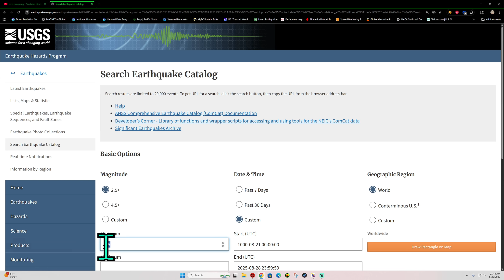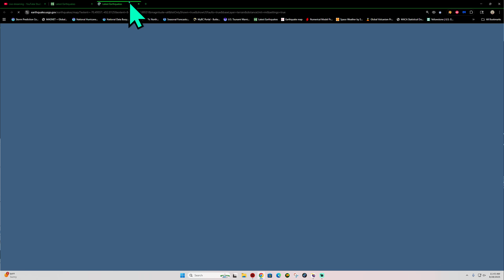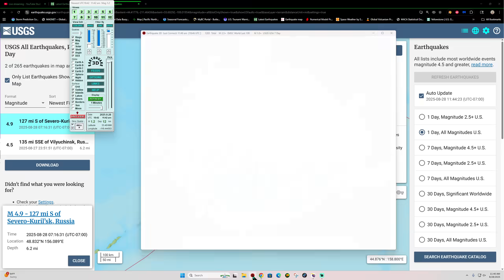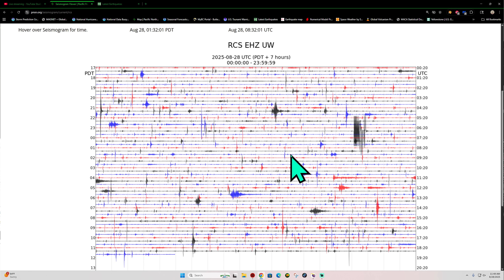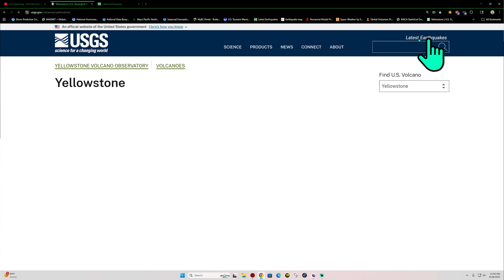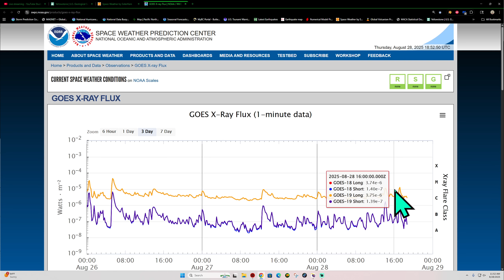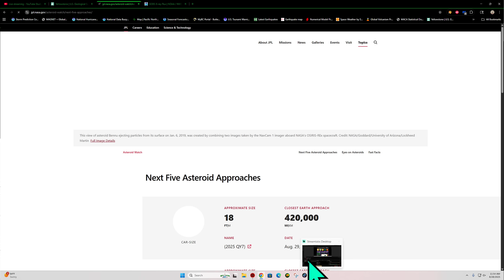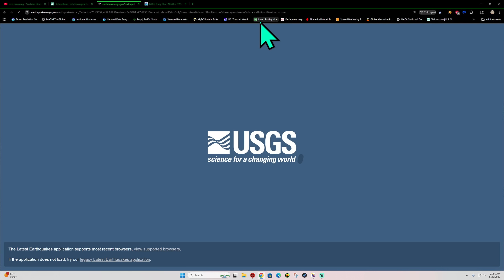5.9 Earthquake Aleutian Trench. This area could be primed for Megaquake. Thursday 8/28/2025